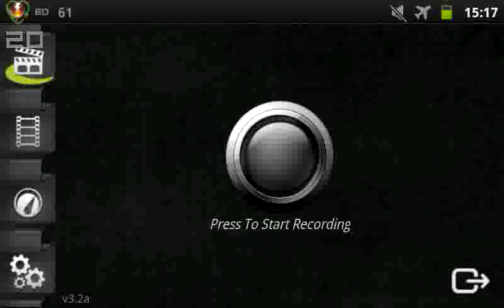(OUTDATED) Sonic Adventure on Android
UPD. Now works perfectly on REICAST.

Original description (in Russian)
Полностью неиграбелно, из-за отсутствия аналогового управления в эмуляторе.
PS. E3 demo
PS2. В сильных лагах и фризах виновен ScreenCast (прога для записи)